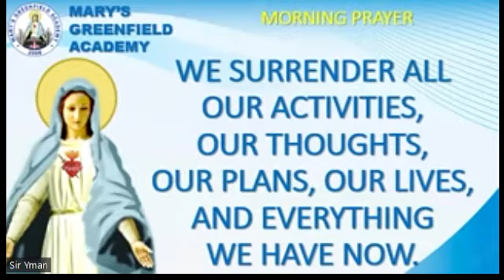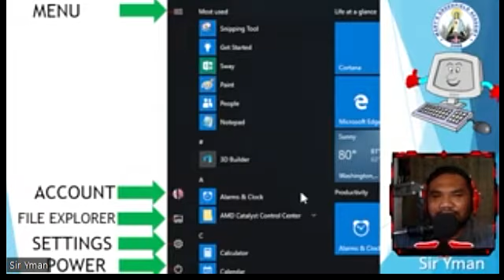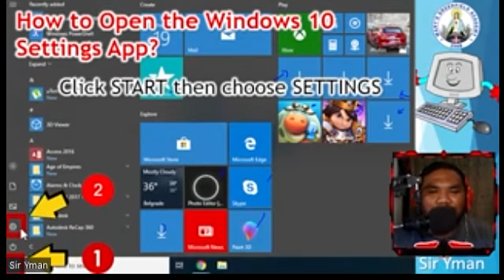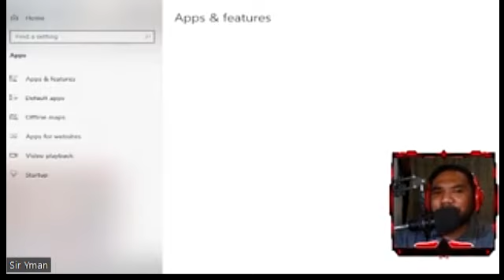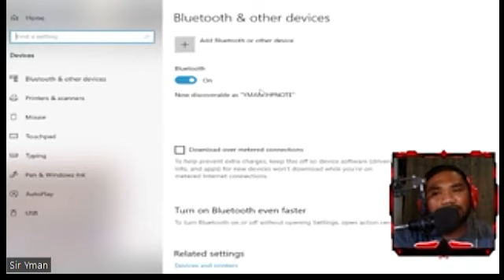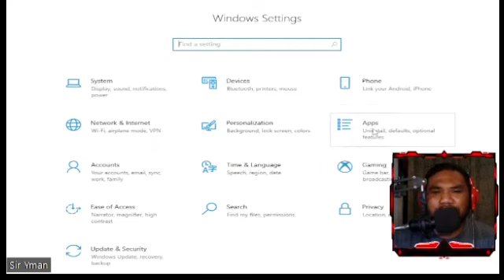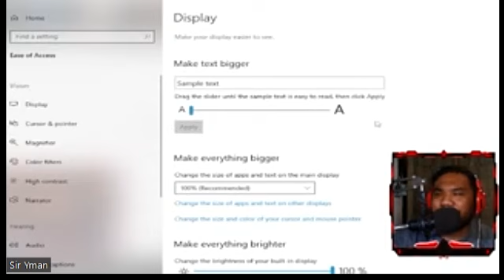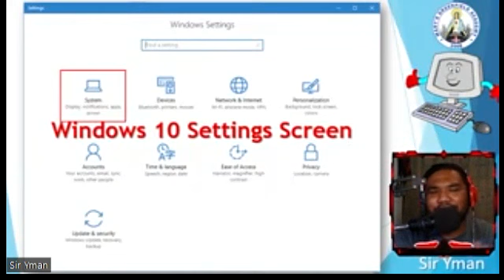Computer 3 Lesson 4: Introduction to Windows 10 (part 3 - Windows 10 Settings)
Computer 3 Lesson 4: Introduction to Windows 10
04 May 2022 || 8:45 AM
Mary's Greenfield Academy, Inc.
(recorded online class - serves as a reviewer)

00:00 Morning Prayer
Reviewed:
03:57 Parts of Desktop
04:57 Parts of Start Menu

Main discussion:
06:10 The Windows 10 Settings
07:35 How to Open the Windows 10 Settings App?
12:13 Categories, Subcategories, and Specifics of Windows 10 Settings

Source: Kids' Connection: Exploring the World of Technology (Ricarda C. Noroña)

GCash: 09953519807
THANKS!!!